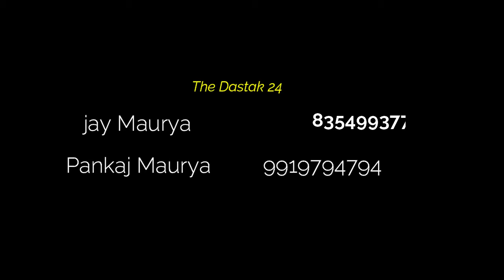सुरेश चंद्र मौर्य अधिवक्ता सिविल कोर्ट जौनपुर की तरफ से नववर्ष की शुभकामनाएं